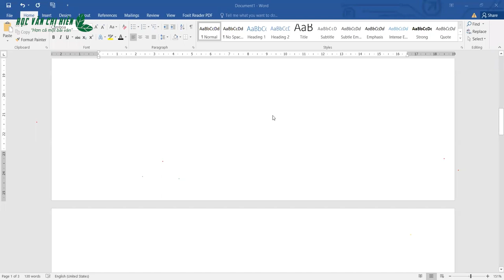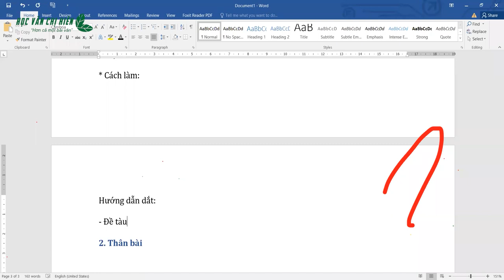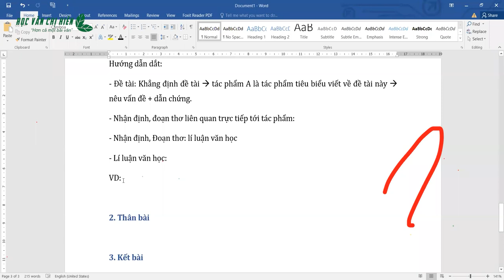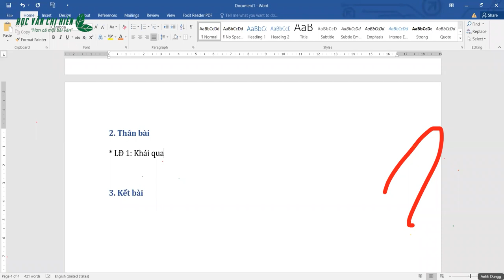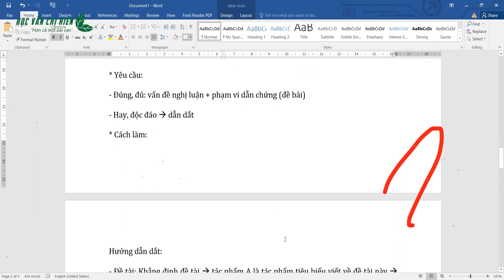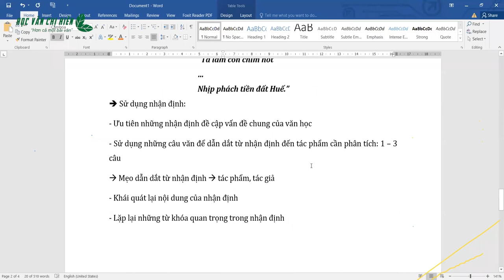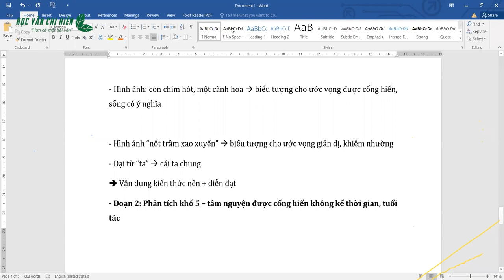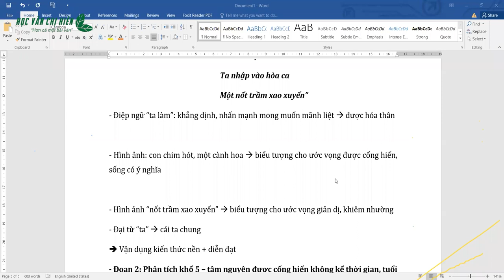NGỮ VĂN 9 - PHƯƠNG PHÁP LÀM NGHỊ LUẬN VĂN HỌC HIỆU || HỌC VĂN CHỊ HIÊN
Tham khảo thêm về tài liệu hay dành cho lớp 9 tại đây nhé!!